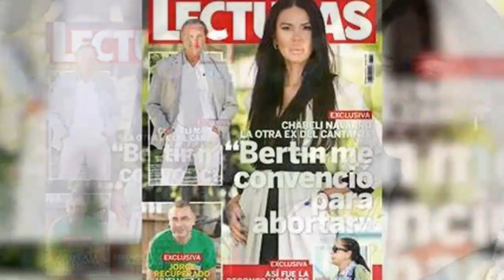🔴GRAVES PROBLEMAS para CHAVELI NAVARRO la PALABRA CLAVE que GARANTIZA la VICTORIA JUDICIAL de BERTÍN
Graves problemas podría tener Chabeli Navarro con Bertín Osborne por la exclusiva que dio a la revista Lecturas, en la que dijo que Bertín Osborne le había obligado a abortar. en el programa La Mañana de Federico en su sección de la prensa rosa, han estado hablando y han profundizado en las acciones judiciales, que Bertín Osborne va a tomar contra la revista Lecturas y contra Chabeli Navarro, por sus declaraciones

La crónica rosa de Es la mañana de Federico contó con Isabel González, Carlos Pérez Gimeno y Daniel Carande, para abordar todos los temas de la actualidad social del momento. Incluyendo el contundente comunicado del despacho de abogados de Bertín Osborne, en el que anuncian que tomarán acciones judiciales por la entrevista de Chabeli Navarro, en Lecturas en la que asegura que el cantante le empujó a abortar el bebé que esperaban.

En contacto con fuentes legales, la crónica rosa de Es la mañana de Federico ha profundizado en cómo puede desarrollarse esta demanda, en la que Bertín Osborne tiene todas las de ganar. Tal y como relató la subdirectora de Es la mañana de Federico, Isabel González, la clave está el el titular de la entrevista: convención. "Es fundamental porque esa palabra atenta al derecho de honor de Bertín, a diferencia de utilizar me comprendió o me acompañó, ya que implica interés en que abortara.

Con esta palabra le imputa una conducta socialménte reprobable en un medio publico, cobrando además, y esto supone un daño reputacional demostrable para Bertín Osborne, que se ha manifestado en contra del aborto y podría perder contratos por esos comentarios. Es un personaje público con imagen determinada y una economía que depende de ello, contó Isabel González en esRadio.

Es más, "me añaden otras circunstancias redundantes: que la paternidad no se le puede imputar jurídicamente, es diferente a la maternidad, tiene otra regulación legal-; que la muchacha tiene historial de búsqueda de famosos, y su ánimo económico y afán de notoriedad que no ayudan en un proceso judicial. El medio de comunicación podría verse afectado por todo eso, la revista tiene responsabilidad de lo que se publique", aseguraron en la crónica rosa sobre el dudoso futuro de Chabeli.

Música | "Morning Sun" de LiQWYD Ver:
LiQWYD - Bondad...